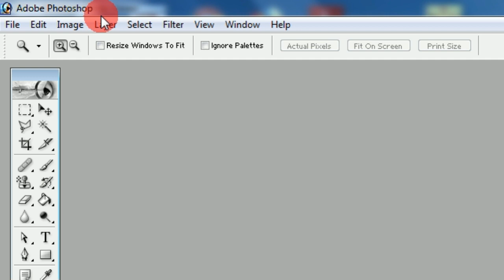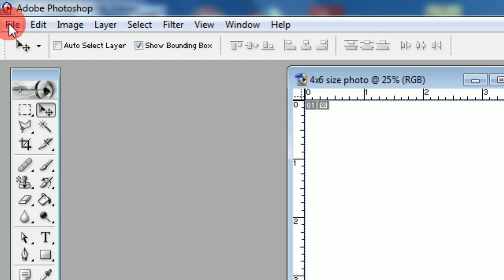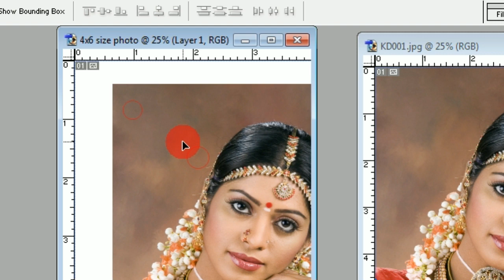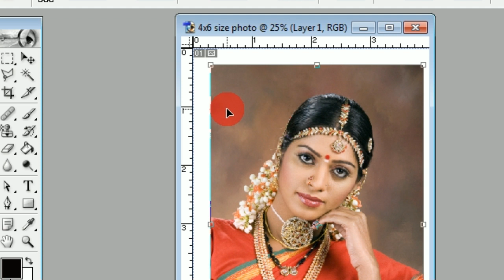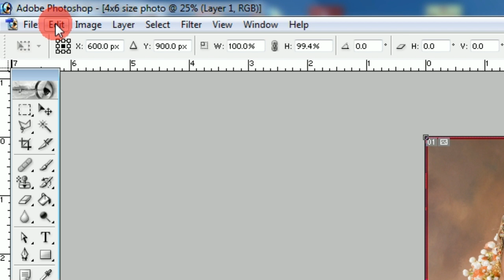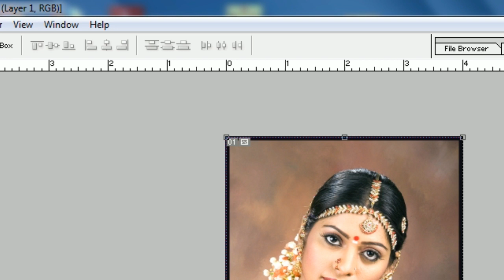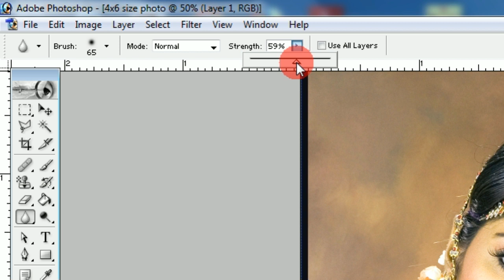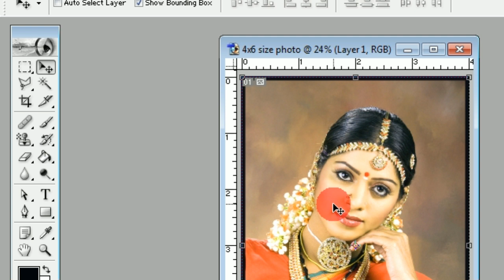Photoshop Mein 4 X 6 Ka Photo Kaise Banate Hain in Hindi